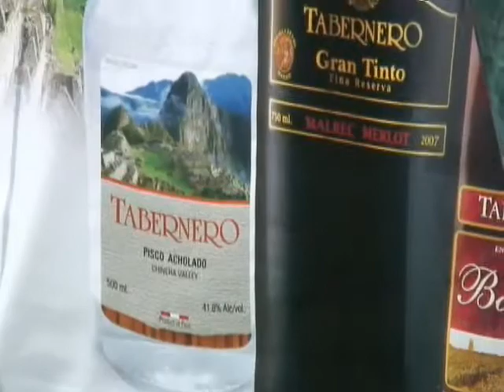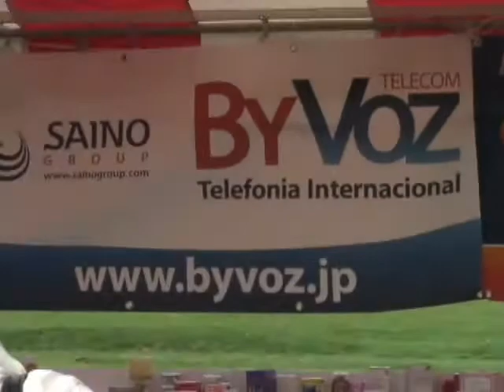APG FIESTAS PATRIA 2011 sin fondo musical